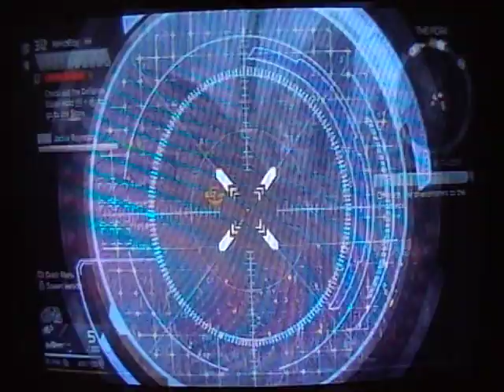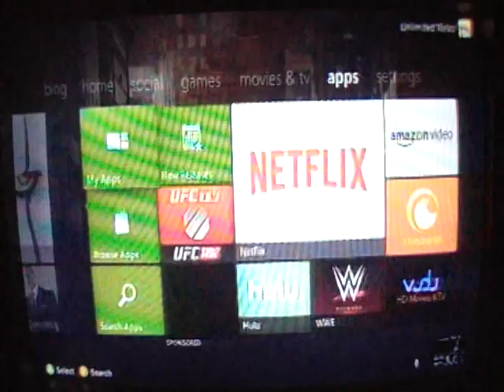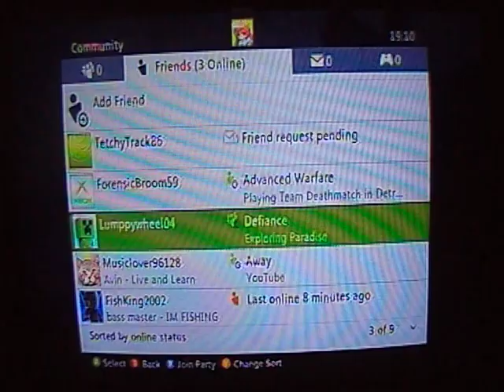Defiance Gone Crazy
First video playing Defiance and sorry about glitches.